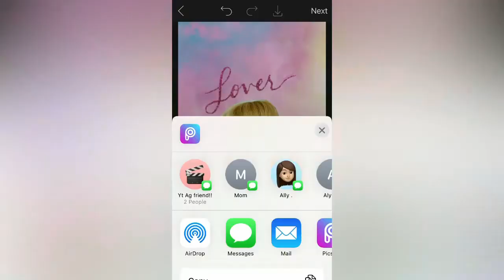Recreating Album Covers with my dolls!